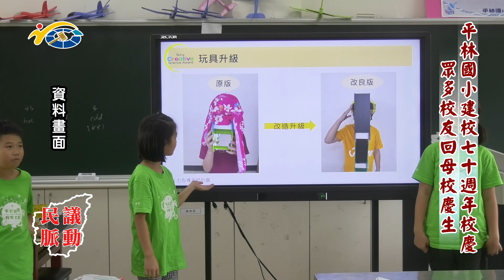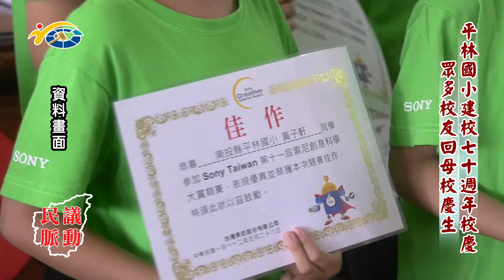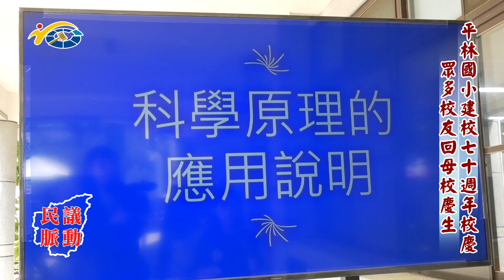20240408 南投縣議會 民議脈動 平林國小建校七十週年校慶 眾多校友回母校慶生 (縣議員 唐曉棻、林友友)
20240408 南投縣議會 民議脈動 平林國小建校七十週年校慶 眾多校友回母校慶生 (縣議員 唐曉棻、林友友)